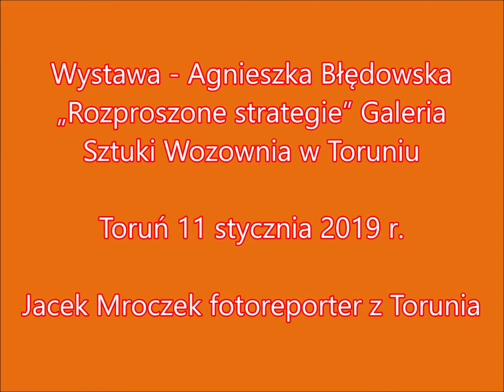Wystawa Agnieszka Błędowska „Rozproszone strategie” Galeria Sztuki Wozownia w Toruniu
Wernisaż tej wystawy odbył się w dniu 11 stycznia 2019 r.
Jacek Mroczek fotoreporter z Torunia